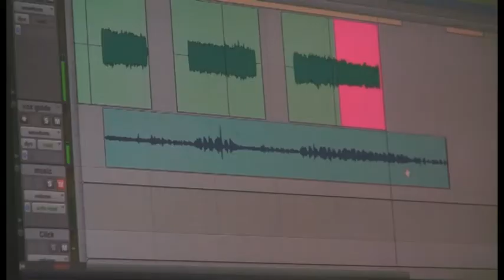Behind The Scene - Extended Play 1